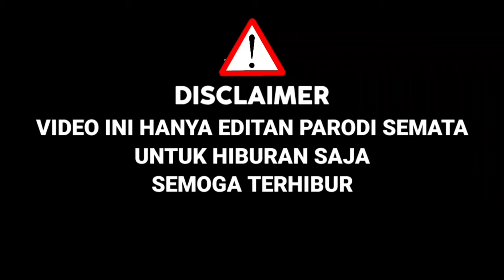Charly Nyamar Ikut Audisi X Factor,Bawakan Lagu Gadis Malaysia,Bcl Terkejut Ternyata Mirip|Parodi